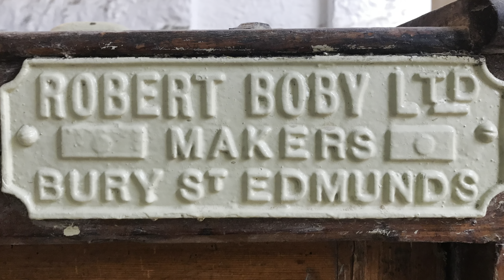Nedělní chvilka whiskezie #12 - Bruichladdich 1988/30 let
Další týden utekl a je tady opět pravidelná dávka whisky emocí s Václavem Routem (Whisky&Kilt). A dnes se vrhneme na roztomilou kočičku, která byla vydestilována v palírně Bruichladdich na ostrově Islay ještě před pádem železné opony v roce 1988.
A pokud byste chtěli navštívit nějakou z mých degustací, jejich seznam najdete na